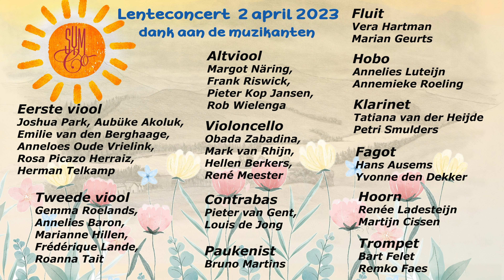Symco Echo Lenteconcert 2 april 2023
Enkele fragmenten van het Lenteconcert van Symfonisch Collectief Breda
(Symco)